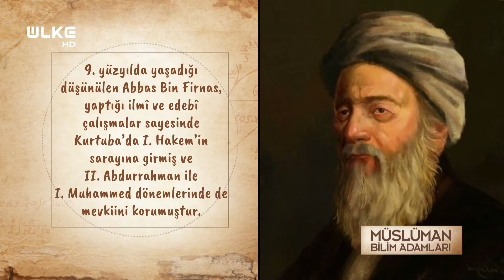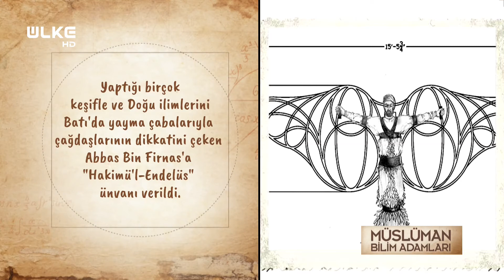Abbas ibn Firnas Kimdir? | Müslüman Bilim İnsanları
Abbas ibn Firnas Kimdir? Nerede doğmuştur? Eserleri nelerdir? Astronomi ve simya alanlarında yaptığı çalışmalar nelerdir? Bursa Büyükşehir Belediyesi'nin katkılarıyla hazırlanan 'Müslüman Bilim İnsanları' belgesel dizisinde dünyaya damga vurmuş Müslüman bilim insanlarının hayatını Turgut Bosut'un anlatımıyla öğreneceksiniz.